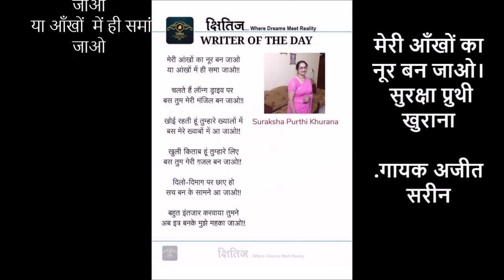मेरी आँखों का नूर बन जाओ | Award winning Poem | Suraksha Pruthi Khurana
मेरी आँखों का नूर बन जाओ
 या आँखों  में ही समां जाओ
चलते  हैं लॉन्ग ड्राइव पर
 बस तुम मेरी मंज़िल बन जाओ

खोयी रहती हूँ तुम्हारे ख्यालों में
 बस मेरे ख्वाबो में आ जाओ
खुली किताब हूँ तुम्हारे लिए
बस तुम मेरी ग़ज़ल बन जाओ

मेरी आँखों का नूर

दिलो दिमाग पर छाए हो
सच बन कर सामने  आ जाओ

बहुत इंतज़ार
बहुत इंतज़ार करवाया तुम ने
अब इतर बन के मुझे महका जाओ
महका जाओ